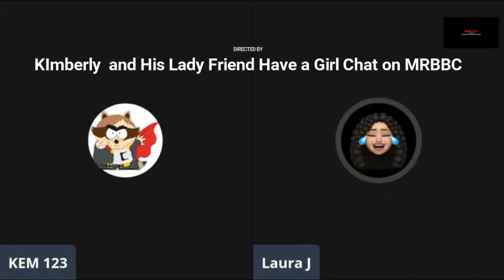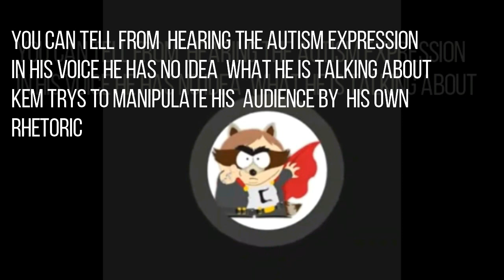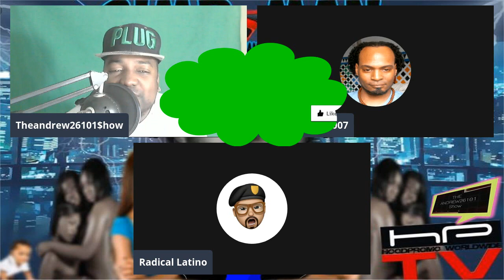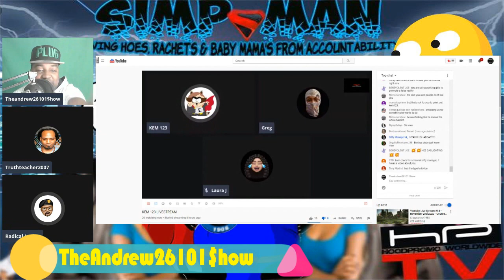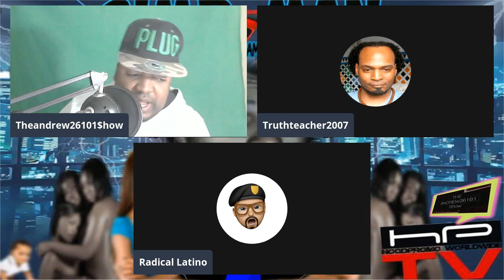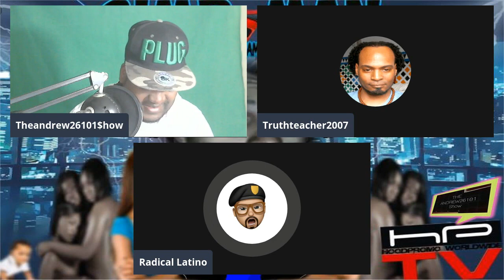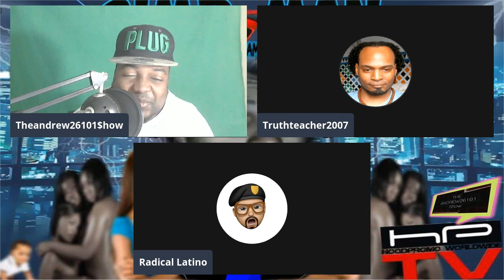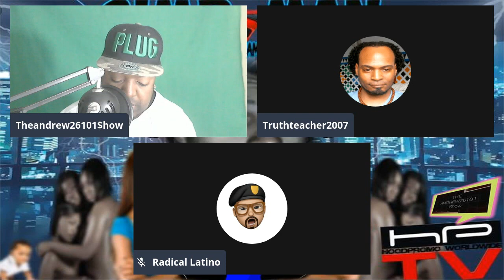|Who is Javier Eric Romo? |The psychological Mind of KEM123|🤔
In This Podcast We will be Discussing The Psychology mind of a Man Name Javior Eric Romo We will also talk about his   Mental illness, Autistic and Narcissism Behavior.. Of His Character Kem123 On Youtube and why Many Black/White American Men who are in SYSBM,MGTOW,REDPILL,Travel Groups why does he attack Them on different False Accounts and his Own.
@TheAndrew26101 Show @The Radical Latino @Truth Teacher2007